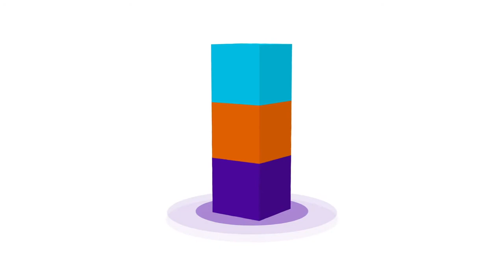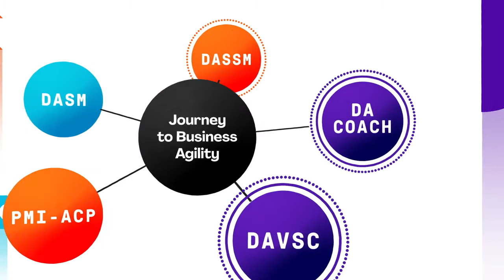The Business Agility Starts Here